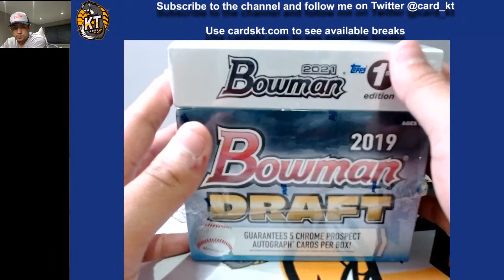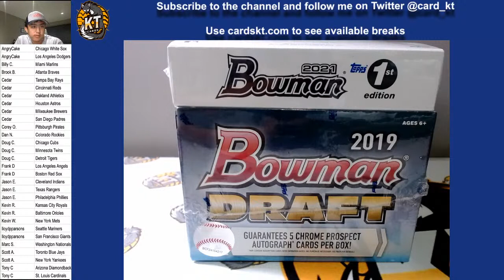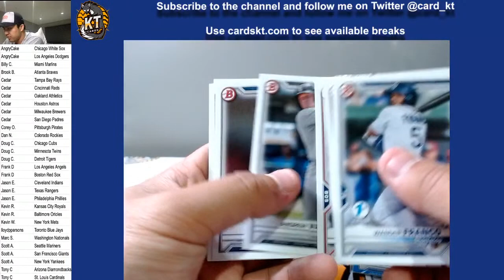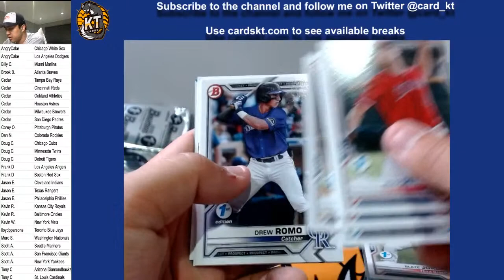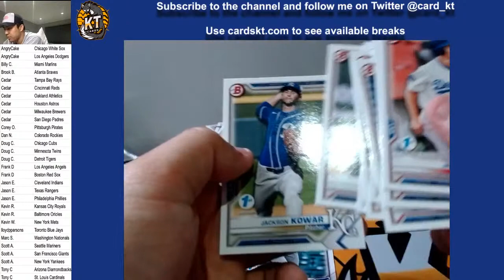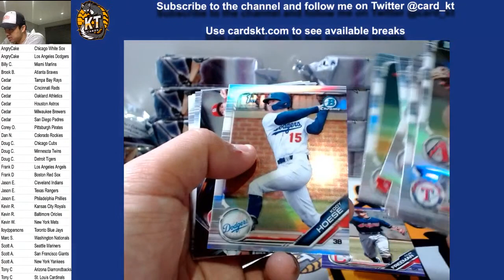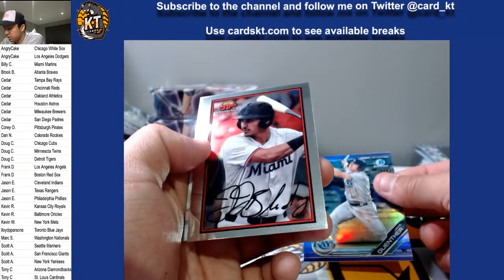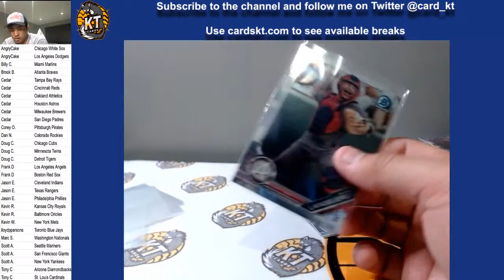Welcome Back To Baseball Mixer